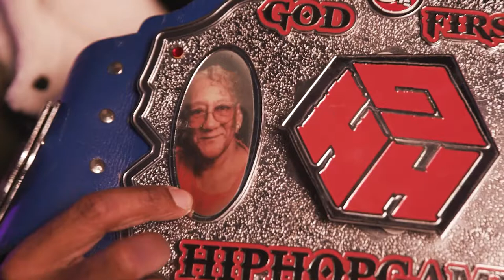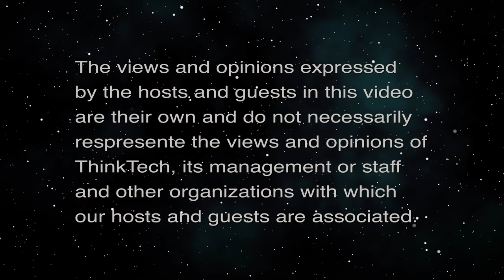The Legend of HipHopGamer (The Wide World of Esports)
The Bridge Between Hip Hop & Gaming.  The host for this episode is Katharine Nohr.  The guest for this episode is HipHopGamer.

We discuss HipHop Gamer's legendary career, how he's combined his love of rap and gaming to become a phenomenal success in building his brand and how he gives back.